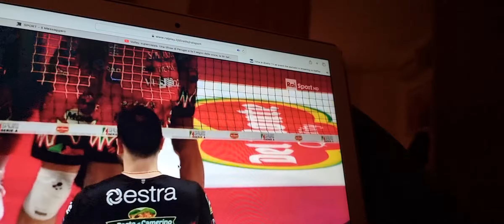Volley, la supercoppa a Biella. Perugia-Civitanova 3-2, i matchpoint. L'invasione di Larizza